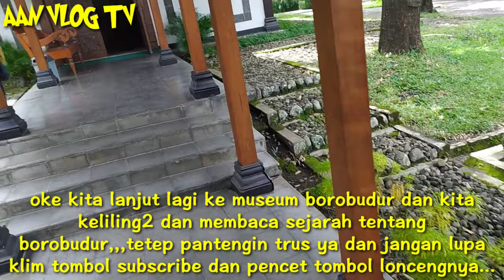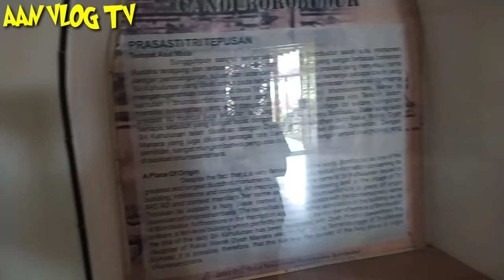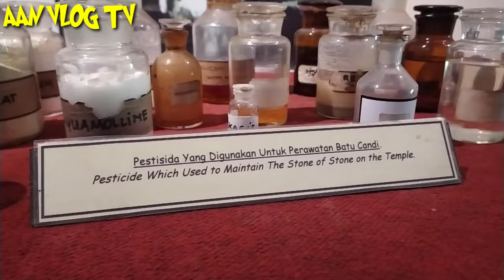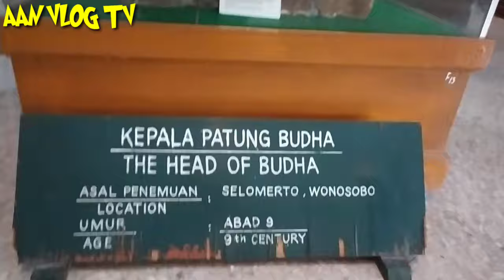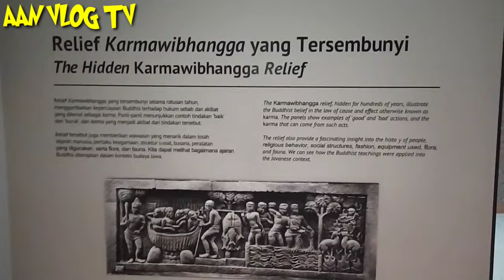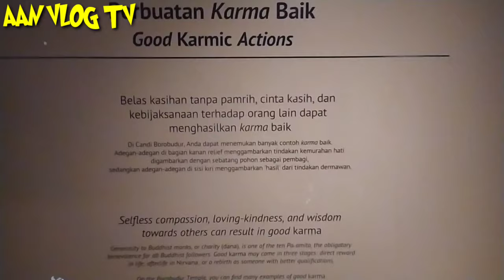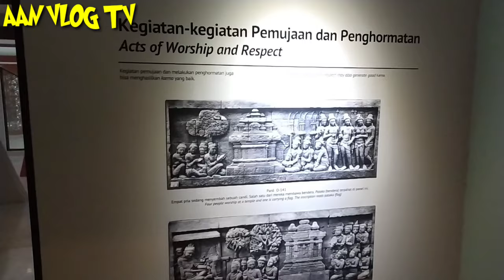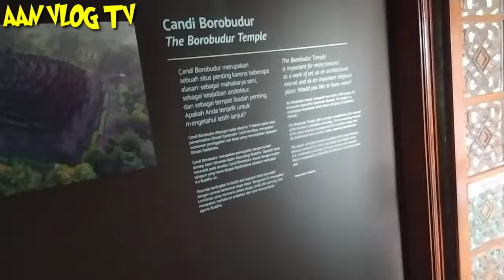Lanjut explore museum borobudur...👍👍👍👍